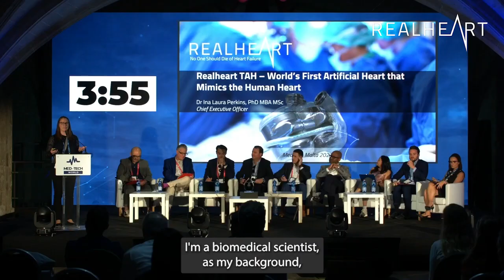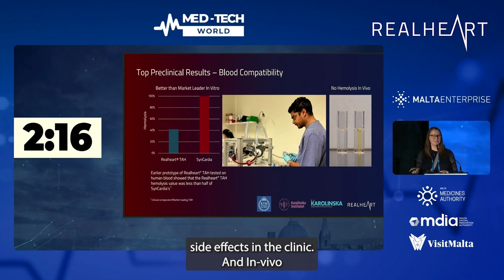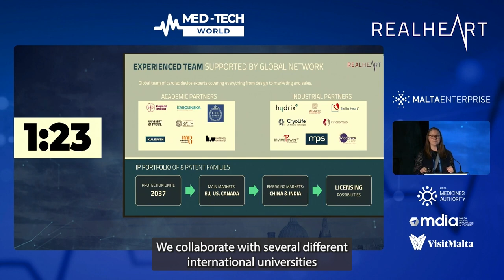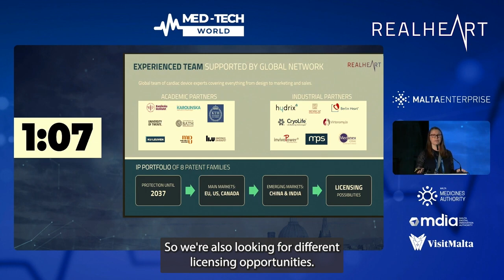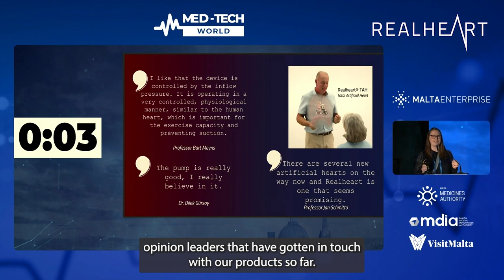Realheart's CEO Ina Laura Perkins pitches to the jury - MED-TECH WORLD SUMMIT MALTA 2023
Med-Tech World Summit in Malta 2023 - watch Realheart's CEO Ina Laura Perkins, when she pitches to the jury, including the final Q&A session.

Realheart is developing the world's first total artificial four-chamber heart that mimics the structure and function of the human heart, with a natural pulsating blood flow.

"The first patients to target are those that are on the waiting list for a heart transplant. The ten year European data shows that one patient dies for every three patients, that get a transplant. And these are unnecessary deaths that you can avoid with an artificial heart," said Ina Laura Perkins.